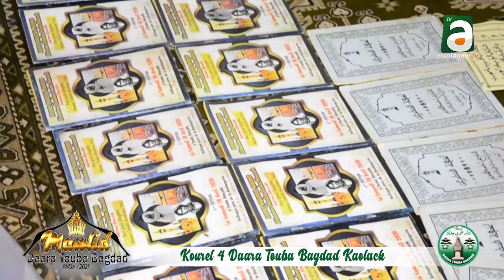Madal Xabiru Kourel 1 Tout tank Daara Touba Bagdad Kaolack Gamou 2021